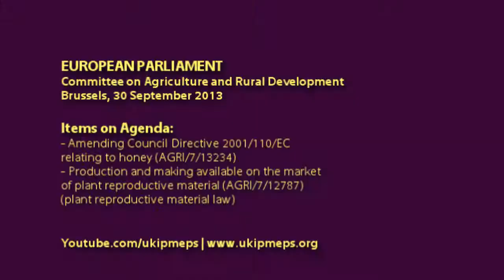Getting into a muddle over a play on words - Stuart Agnew MEP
• European Parliament, Brussels, 30 September 2013

• Speaker: Stuart Agnew MEP, UKIP (Eastern Counties), Europe of Freedom and Democracy (EFD) Group
- Other speakers include:
- Britta REIMERS MEP (Germany), Liberal group (ALDE)
- Luis Manuel CAPOULAS SANTOS MEP (Portugal), Socialist group (S&D)

• Committee on Agriculture and Rural Development

• Items on Agenda:
- 5.0 (AGRI/7/13234) Amending Council Directive 2001/110/EC relating to honey
- 6.0 (AGRI/7/12787) Production and making available on the market of plant reproductive material (plant reproductive material law)